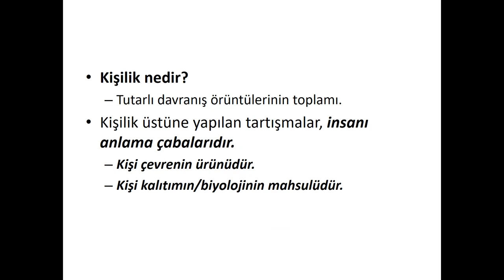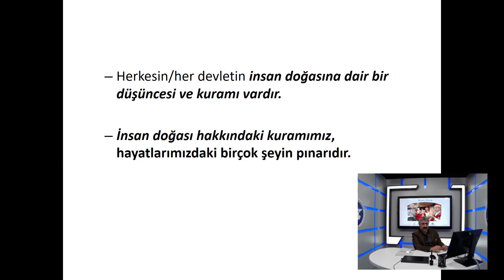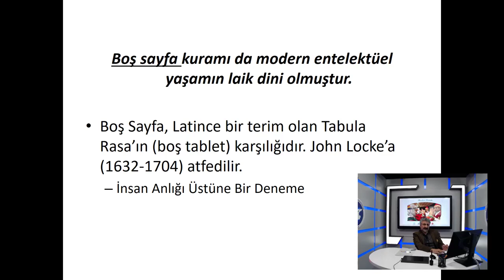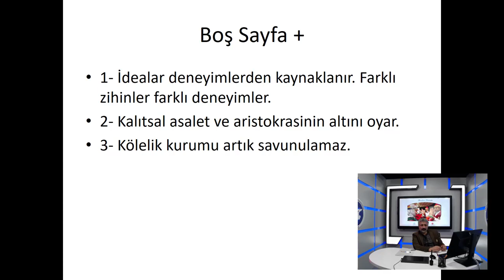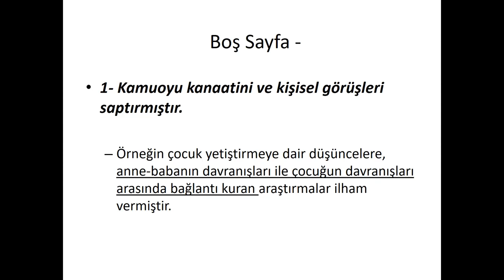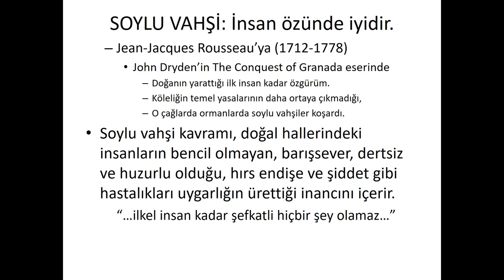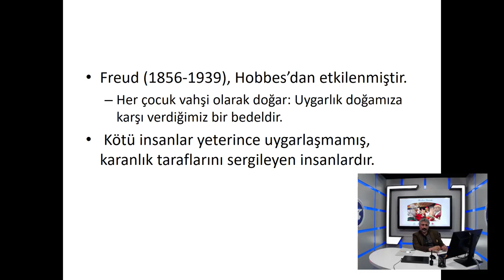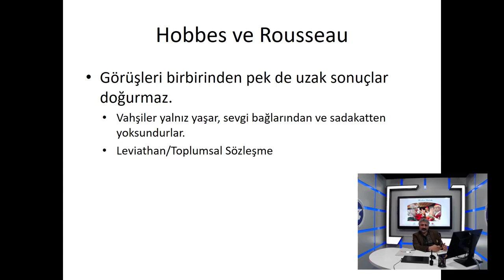Doç.Dr. Fuat TANHAN - Kişilik Kuramları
Van Yüzüncü Yıl Üniversitesi  Uzaktan Eğitim Merkezi (YÜZEM) Resmi Web Sitesi